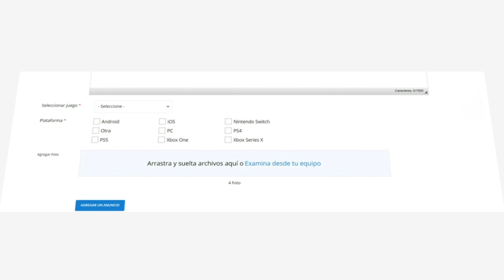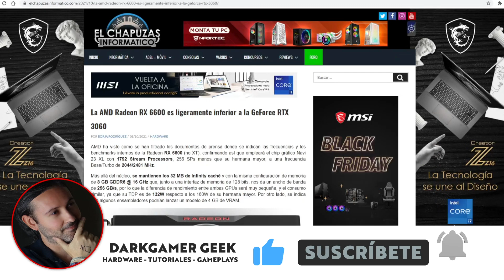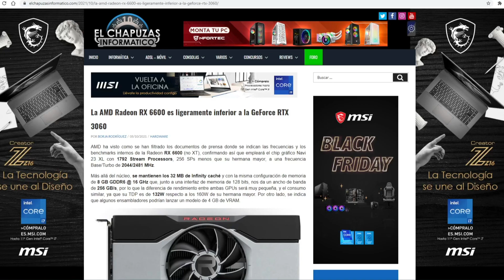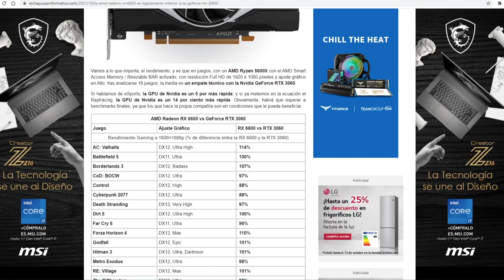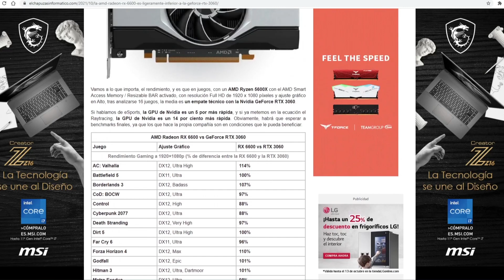AMD RADEON RX 6600 RINDE MENOS QUE NVIDIA RTX 3060, NO VEREMOS LA 3050 TI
Ya se han filtrado las especificaciones finales de la Tarjeta Gráfica AMD Radeon RX 6600 y parece que finalmente su rendimiento será ligeramente inferior a la RTX 3060. Ambas GPUs tendrán un rendimiento muy similar.

★☆★ SITIOS RECOMENDADOS ★☆★